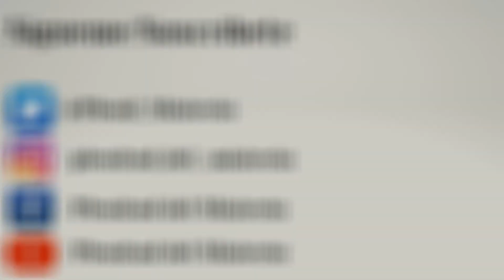Lvm 7 | La verdadera grandeza del alma es la humildad.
En este sétimo episodio de La vida meditada, hablamos sobre la maravillosa virtud de la humildad a partir de una historia de San Antonio Abad, uno de los primeros santos y místicos que se dedicaron a amar y servir a Dios por medio de una vida eremítica.

Si tienes más interés en este y otros temas, puedes visitar el sitio web: